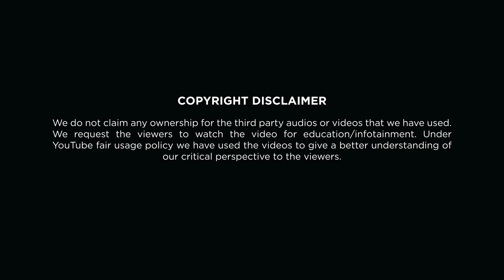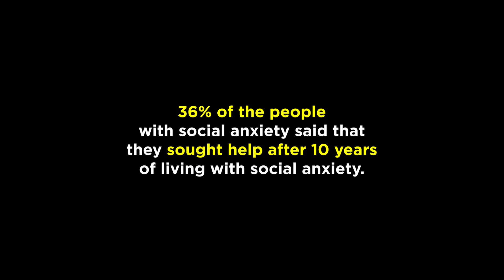Getting over Social Anxiety within Minutes! Magic in Action | Antano & Harini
What is social anxiety disorder?  How to Overcome Social Anxiety? Do you feel anxious / Shy in a social setup?  Can you solve it permanently?  Are you tired of trying conventional methods like meditation, and still couldn't solve your social anxiety?

There have been artists who have been diagnosed with Social Anxiety disorder and have quit their career! But you can overcome Social Anxiety ( Shyness) permanently without having to compromise your passion and goals!

The Social anxiety that you experience in a public place or a gathering doesn’t just affect you at that moment, It has a ripple effect in other areas and comes in the way of your progress in life.  It stops you from creating new life experiences and tapping into new opportunities that can accelerate your trajectory.

Antano & Harini have helped thousands of individuals to permanently get over anxiety and other phobias within minutes and get confidence in a way that shifts their performance entirely.
Experience their Magic In Action and progress towards creating a truly free and liberated life!

About the Antano & Harini 'Magic in Action' series:
A typical participant gets 40 breakthroughs in their Launch Your Legacy journey even if some of them are habits, behaviors or involuntary response that has limited them for decades. We have shown the outcomes of ALL of this coming together in our time compression stories and before-after. But what about these individual breakthroughs - can decade-long challenges be solved within minutes. In these 7 minutes of information and education videos from real-life validated results, we show you the breakthroughs A&H created for an individual within minutes.

Antano and Harini are the creators of Excellence Installation Technology (EIT), the most advanced solution to predict Life Consequences, interrupt unconscious patterns, and 'install' new capabilities in people. The Time-Compression effect of these installations is so exponentially unfolding that a person achieves in 2-3 years what could have otherwise taken them decades.

From enriching the quality of love and happiness in a family to the culture in an organization, to unearthing people-and-industry secrets enabling positive disruption, Excellence Installation is evolving industries across diverse sectors. Antano and Harini have the world’s largest ecosystem of delivering one-on-one stacked installations leading to personal evolution in compressed time, spanning over 12,000 individuals and organizations, hailing from diverse verticals like IT, Entrepreneurship, Banking, Education, and more.

Launch Your Legacy in 2 - 3 years not 10 or 20
Close The Deal like a Pro! Masterclass

→ Links in this video description give you an idea about various Excellence Installation Programs that are available for you, to speak to our specialist and find the right product for you call .

𝐈𝐍 𝐍𝐄𝐖𝐒:
☞ Their unique work is lauded by the Ministry of Social Justice and Empowerment, Government of India